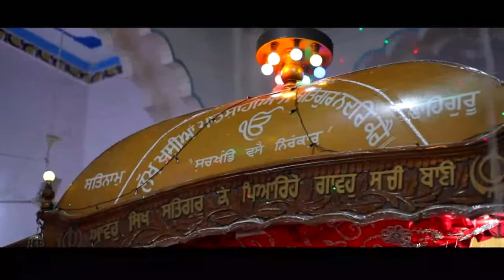March 25, 2022